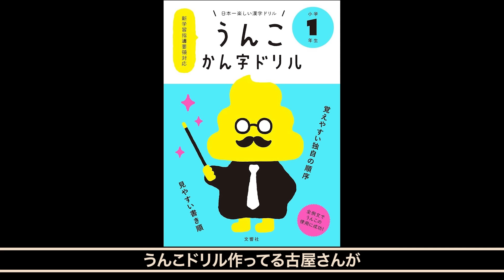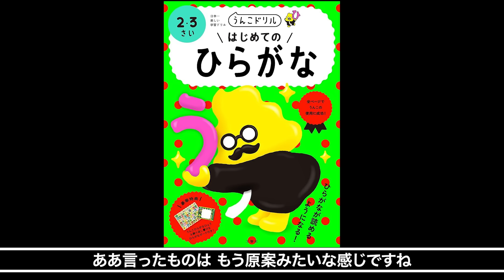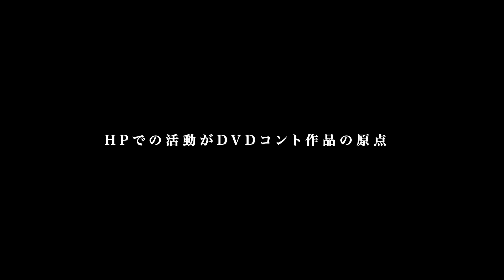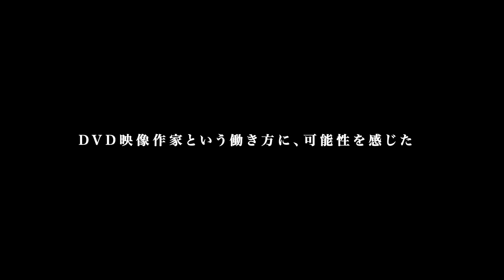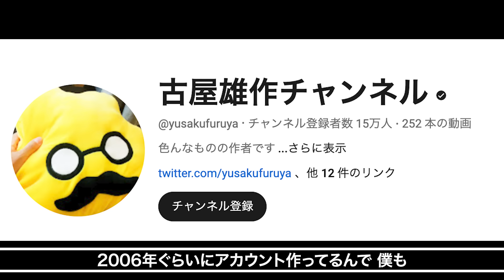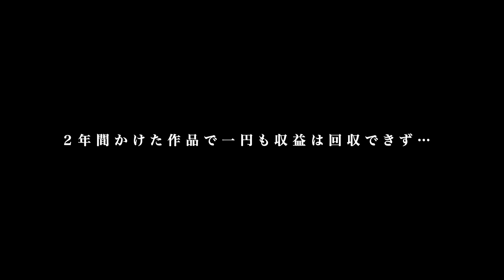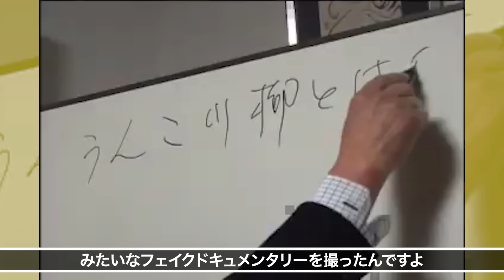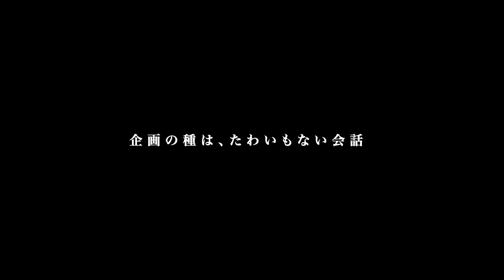現役暴●団員と大物芸能人共演させ放送直前お蔵/温厚な上司怒らせる方法 うんこドリル作り爆発的ヒット/古屋雄作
【古屋雄作さん】

①氏名
②年齢

▼トークライブチケット購入はこちら▼▼
◆8/17 大阪うめだトークライブチケット購入はこちら！

◆  長野トークライブ"ここだけ"のはなし
9/7 (土) 16時～（15時30分開場）
出演：田口良子／西山ももこ／三谷三四郎
会場：長野市ネオンホール

毎週火曜日22時頃～生配信

◆グッズ&スポンサークレジット
街録ロゴTシャツ、OPアートミニタオル、ステッカー、スポンサー券 購入できます！

目次
00:00 OP
00:25 「うんこドリル」に秘められたルール
04:27 お笑いと音楽に情熱を注いだ青春時代
08:50 憧れのテレビ業界で地獄のAD生活
14:13 「スカイフィッシュの捕まえ方」誕生秘話
20:04 安定収入を手放し映像作家の道へ
29:50 DVD市場の陰りと2年間の無収入生活
34:20 日常の中で生まれた独創的な演出
40:28 「うんこ漢字ドリル」の爆発的ヒット
47:32 日の目を見ない次世代ディレクターの発掘

【スタッフ】
編集：三谷三四郎  河東宏樹
ショート動画制作：宮本あきら
音効：三谷三四郎
制作進行 : 中垣智浩
目次制作：幾原尚美
文章校正：白川舞衣
OPアート:mais
OPCG：平池 優太
OP BGMサウンドプロデュース:大久保薫